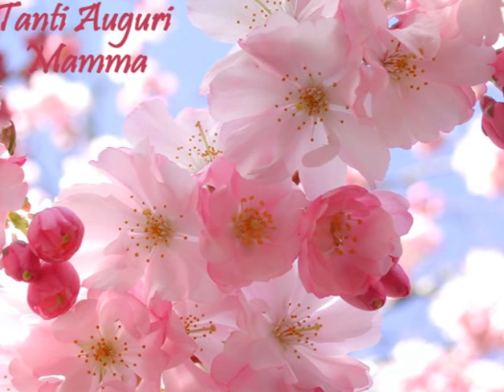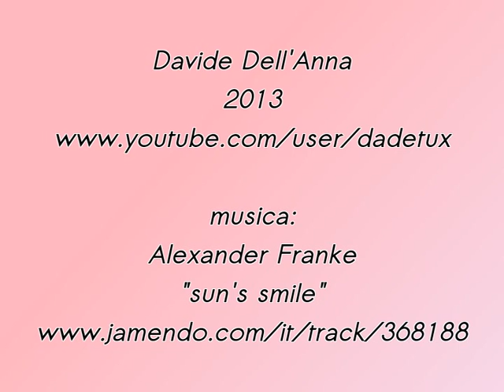festa della MAMMA 2013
AUGURI MAMMA!!!